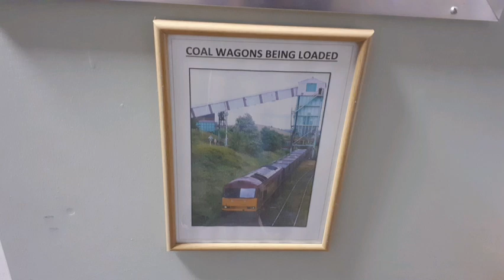Apedale Valley Light Railway - Transport Festival 28/8/21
On the way up to Crewe to go on the Tinsley Tugger, wait no, Cumbrian Freighter. We stopped at the Apedale Railway purely because it was a) a railway we hadnt been to before and b) it was en route to Crewe.

Turned out that it was a Transport Festival weekend, so in the massive field they had were many vintage vehicles, ranging from cars to bus'. The Railway itself was a small part of a large setup they have there.

Our loco was Hunslet 4-6-0 No. 303, a loco i wanted to see😅 The line isnt long but its a nice ride none the less. Afterwards we walked up the line a bit, and found the staff were very friendly and would answer any questions you had, it was thanks to this we found out that they have 100 simplexes on site!
We also asked about there new arrival, a steam loco from South Africa, which while on display was washed off its plinth in a flood!

They also had a museum and a mine on site, not sure where the mine was, but the museum was quite interesting with a few locomotives, vehicles and bits of industrial machinery. It also includes sections of certain periods and what a typical house woulda looked like in each period.